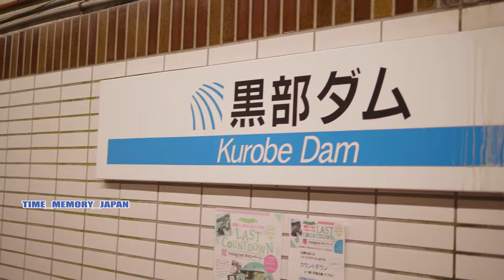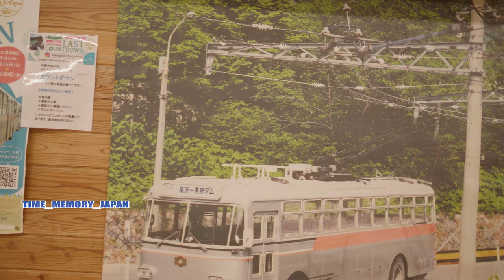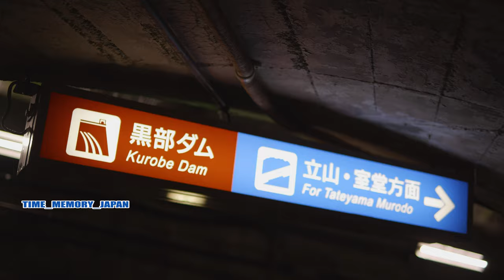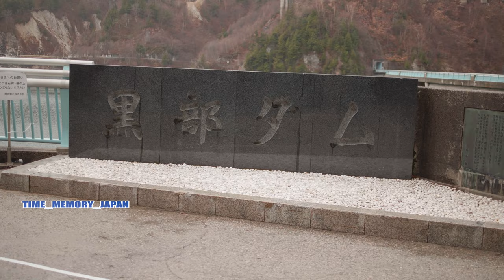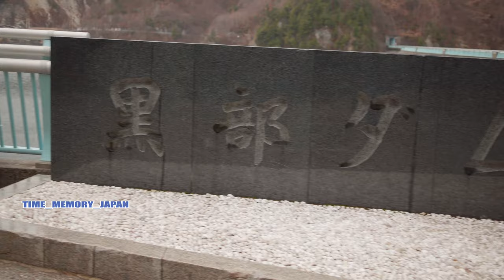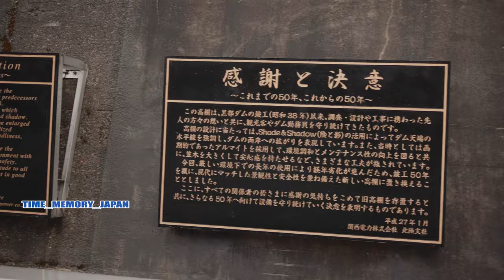関電トンネルトロリーバスラストラン【黒部ダムから黒部湖】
2018年黒部ダム

関電トンネルトロリーバスラストラン11日前の

黒部ダムから黒部湖への映像です。